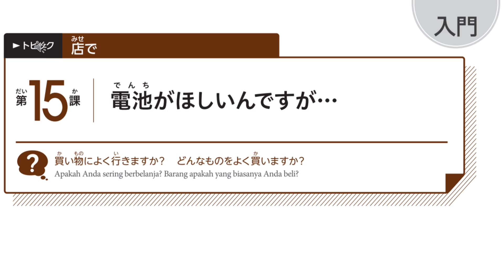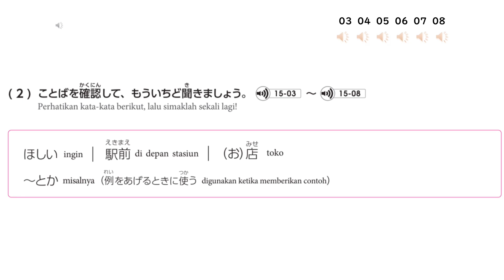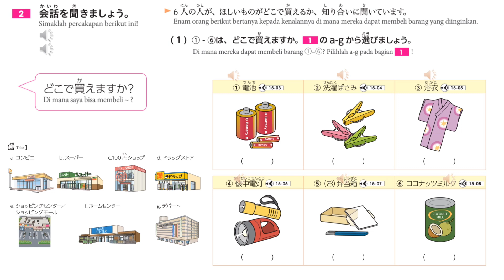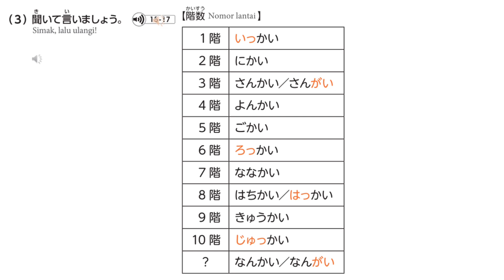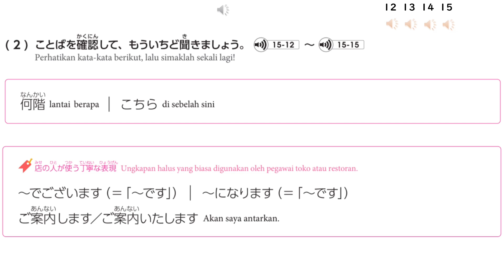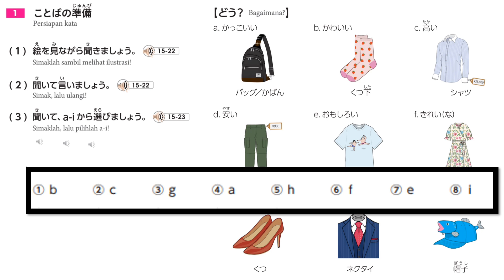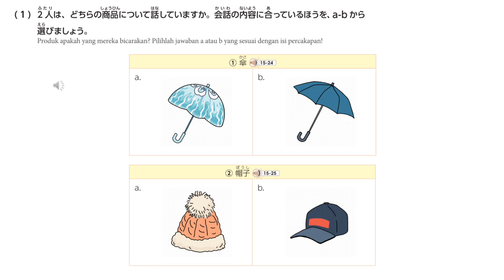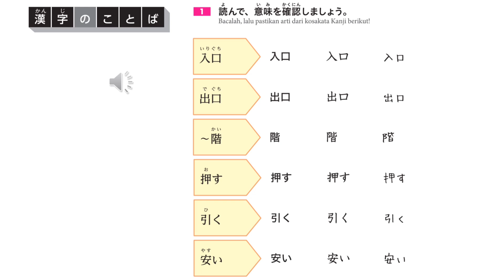irodori DIBAHAS TUNTAS Irodori Bab 15 CARA MUDAH LULUS JFT-BASICbelajar bahasa Jepang